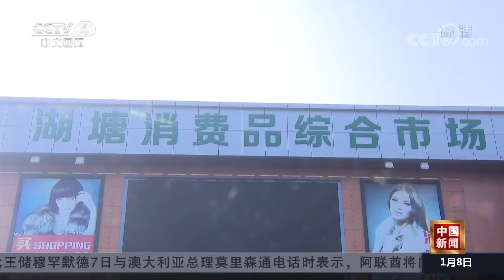[中国新闻] 农业农村部：预计春节期间猪肉供需总体平稳 | CCTV中文国际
农业农村部：预计春节期间猪肉供需总体平稳。